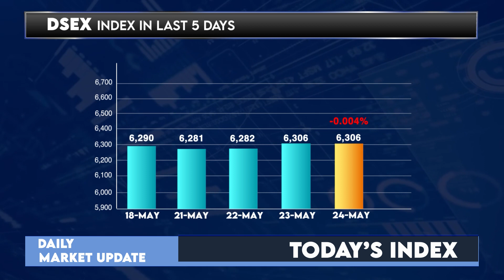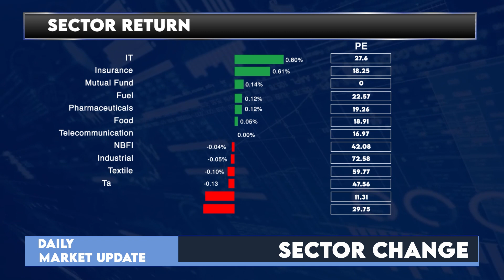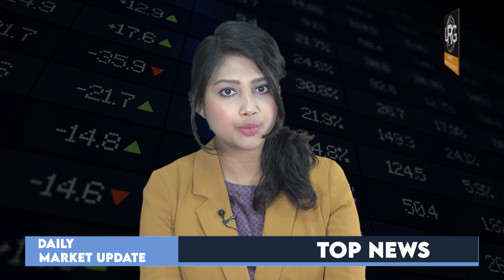আজকের ঢাকা শেয়ার বাজারঃ ২৪ মে ২০২৩ | Dhaka Stock Exchange News- Daily | LR GLOBAL